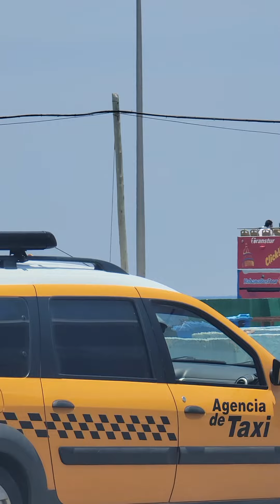HabanaBustour🌞Calles que cruzan el Vedado Primera y Paseo🚦🚥🚦🚥🚍🚍🚍🚍🚍🚍🚍